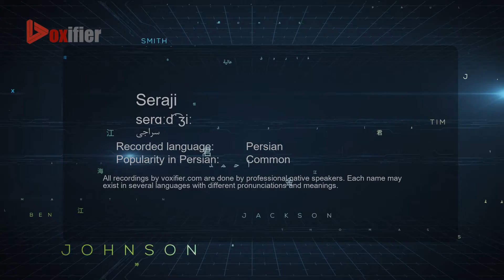How to Pronunce Seraji (سراجی) in Persian (Farsi) - Voxifier.com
This is the Persian (Farsi) pronunciation, gender, and phonetics recording of the name Seraji (سراجی). The same name may exist in other languages with different pronunciations.